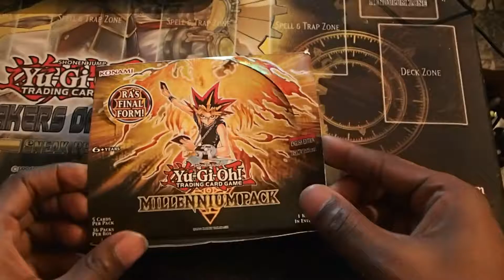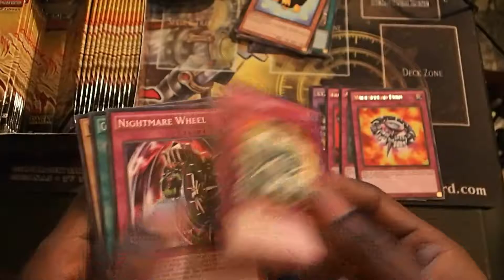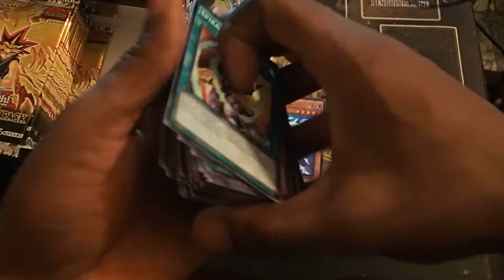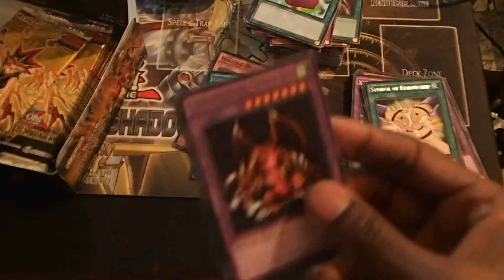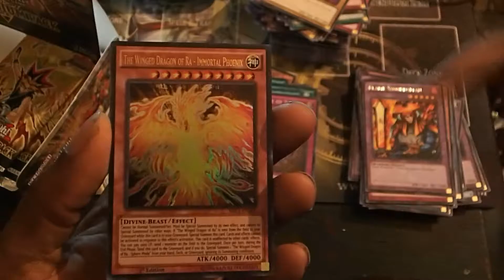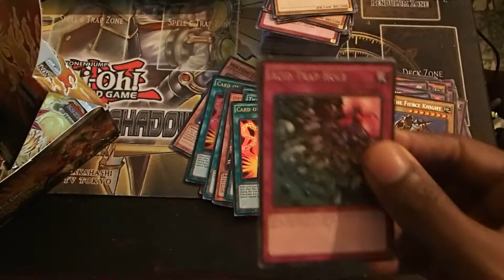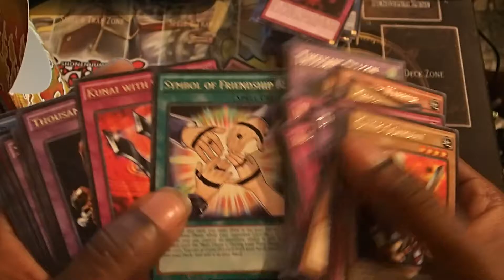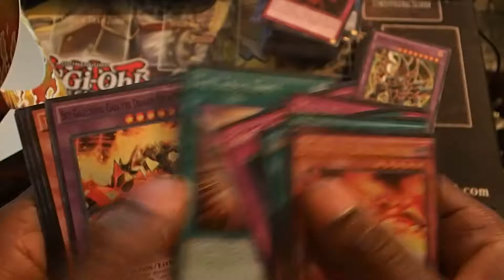Millenium pack Unboxing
Box is OK But I pull grate.